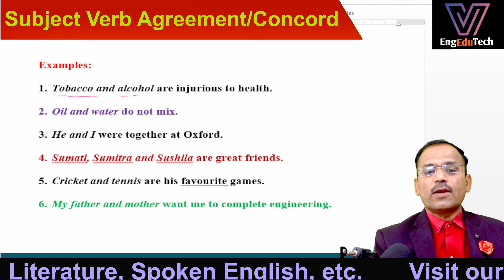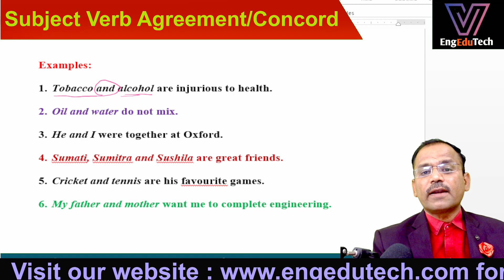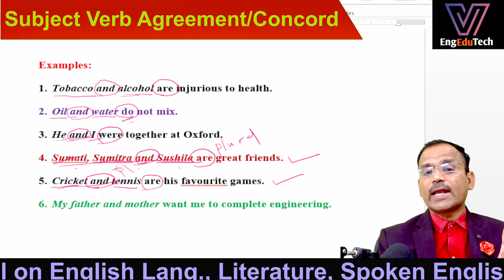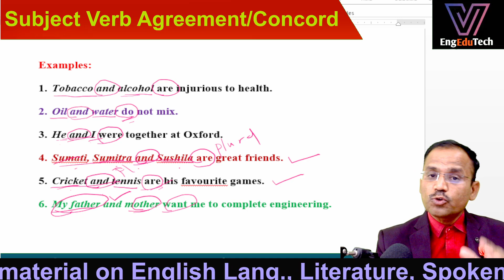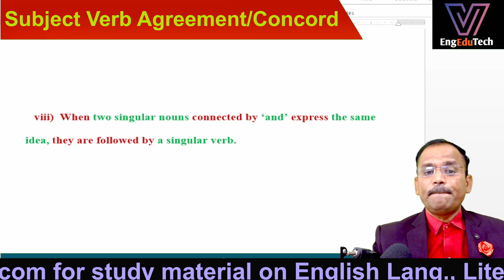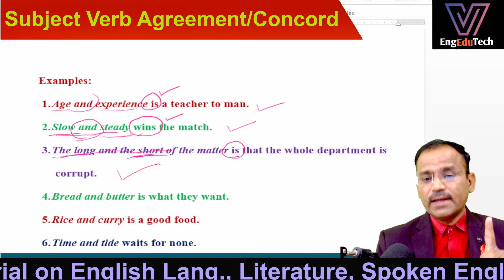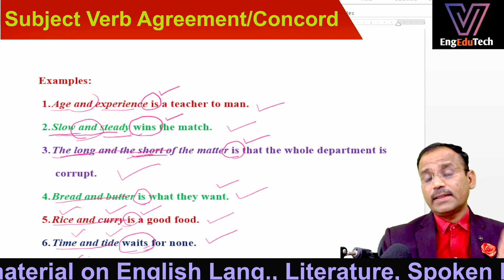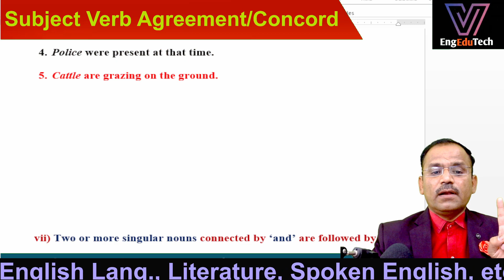Concord Part-3 Subeject Verb Agreement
EngEduTech Dr. Vijay Shirsath is the best platform for learning English language and English Literature, Indian Writing in English American Literature, Spoken English, English for Competitive Examinations, etc.